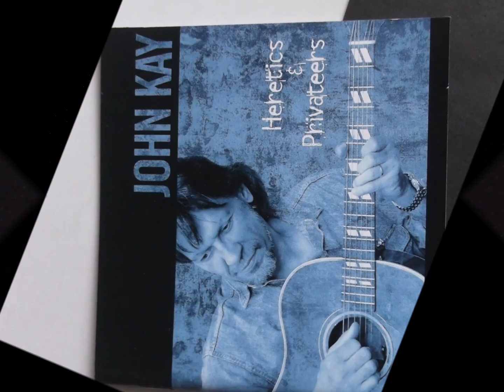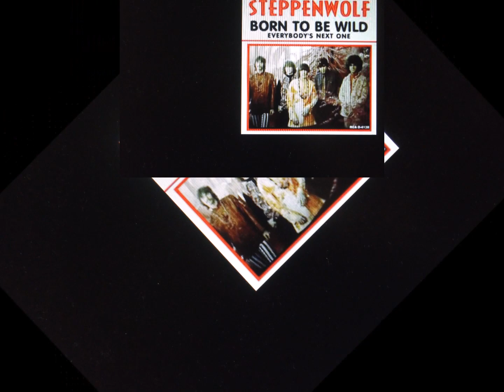steppenwolf " born to be wild " 2018 remaster.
Steppenwolf    " born to be wild "     remaster.